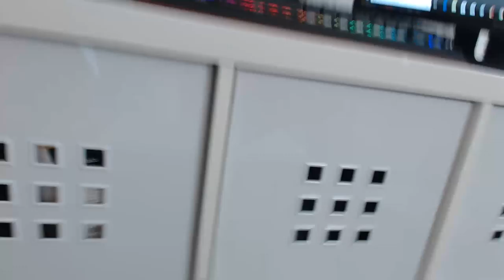WTF Is Wrong With Xbox Fortnite?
Mike's annoyed with Microsoft again.

Friday Night Live with Mikesunboxing tech chat and other stuff 10PM ish :-)

Tonight we discuss the weekly goings on in tech and the world!
And also answering any questions you may have.
Join us for product unboxings, live demos, tech talk and a end of week beer! (or drink of your choice)
Mikesunboxing promotes responsible drinking :-)

Help your pals at mikesunboxing by using the links below when shopping on Amazon or Gearbest